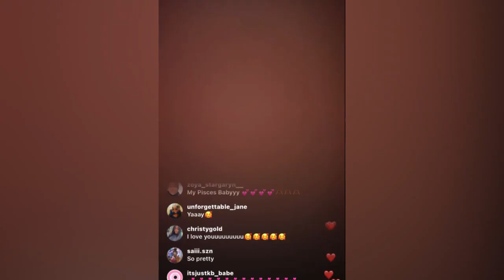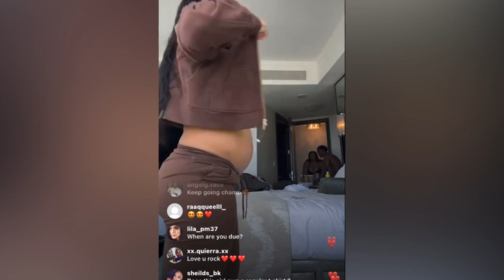Chrisean Rock Reacts to Blueface going back to his Babymama‼️